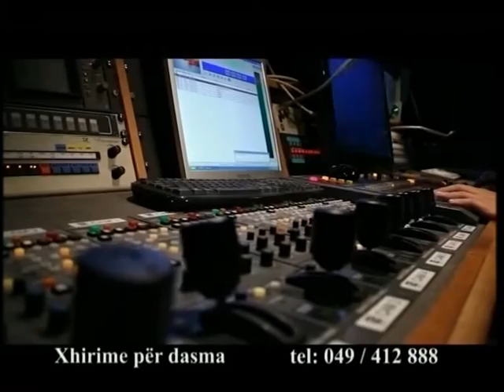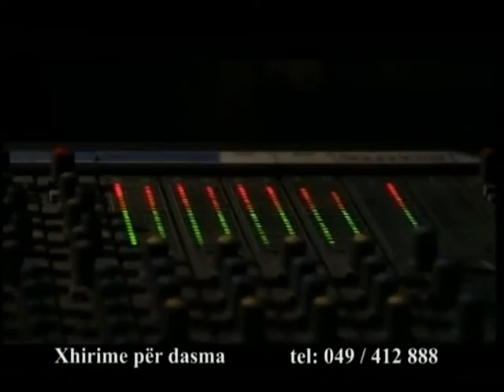Kanari - 19.11.2013 - Komplet emisioni